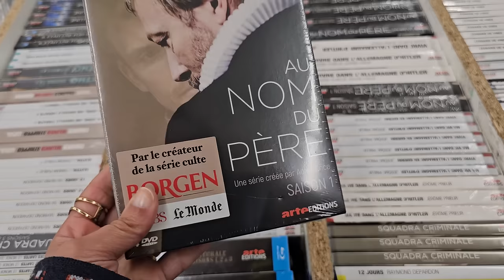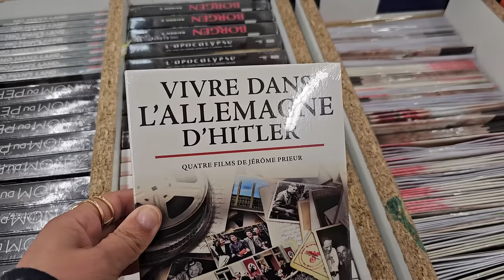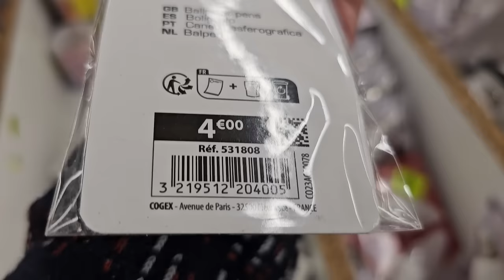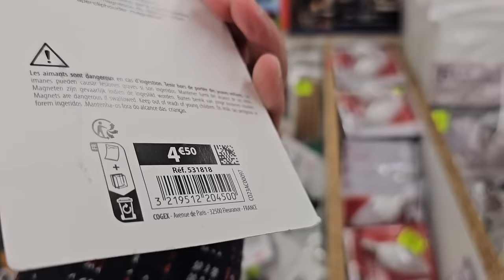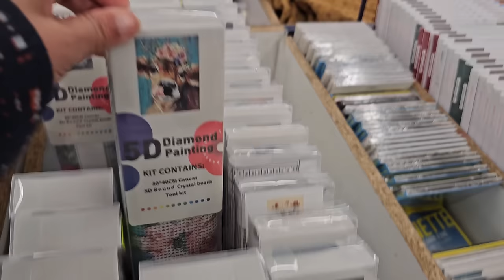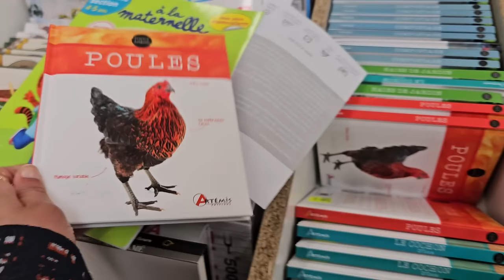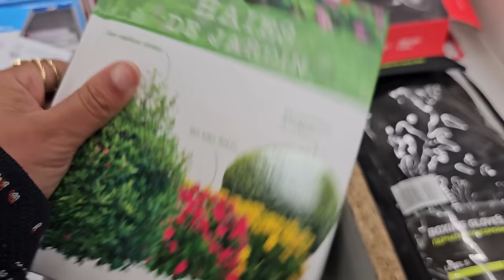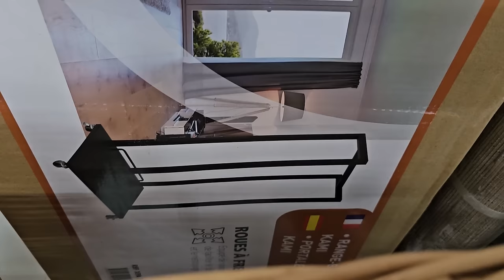NOZ ARRIVAGE MAISON 20 AVRIL 24